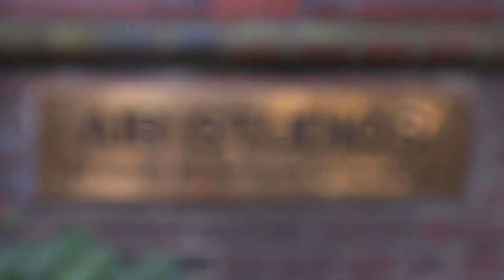When I Grow Up | Matilda The Musical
We're delighted to share a brand new arrangement of "When I Grow Up", orchestrated by the incredible Chris Nightingale!

MatildaTheMusical.com